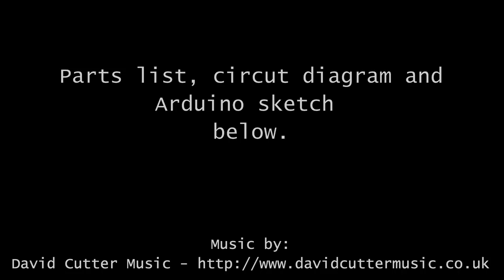Making a wooden digital clock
In this video I make a wooden LED digital clock using hand tools and a small drill press. The clock runs on an Arduino and uses an 16x9 LED panel for display and a real time clock to keep time.

This is a fairly simple physical electronics build. You only need to solder some wires together and solder the led breakout board to the LED grid, adafruit has good instructions for that Power is provided via the usb cable. I used was a cheap 40W big box store soldering iron and it worked fine.  Wood used is reclaimed Aussie hardwood.

IS31FL3731 LED i2c driver
DS3231 Real Time Clock
Solderless Breadboard for prototyping Breadboard wires
Arduino nano
Electronics perf board to use as a drill template